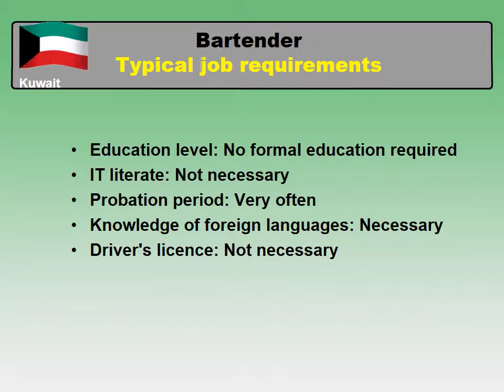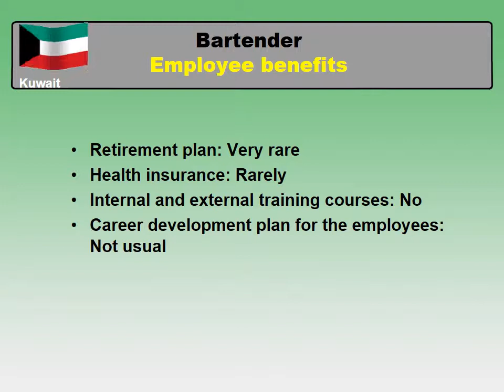Bartender Salary in Kuwait - Jobs and Salaries in Kuwait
How much does Bartender make in Kuwait?
How to find a job as Bartender in Kuwait?

Average salary in Kuwait and medium salary for Bartender in Kuwait comparison.

Bartender job
Skill and qualification requirements for Bartender in Kuwait
Working hours and annual paid leave in Kuwait
Employee benefits for a Bartender in Kuwait
Types of employment for Bartender